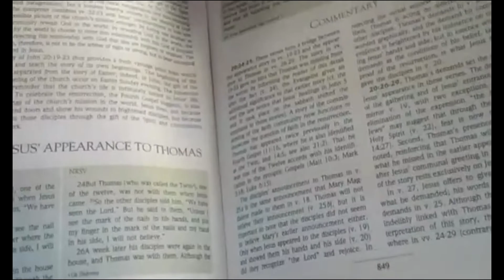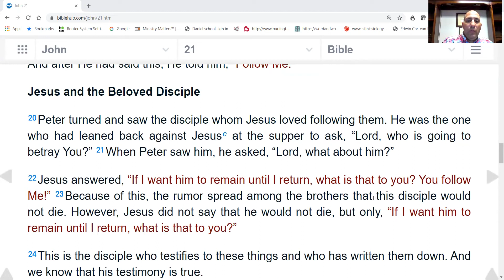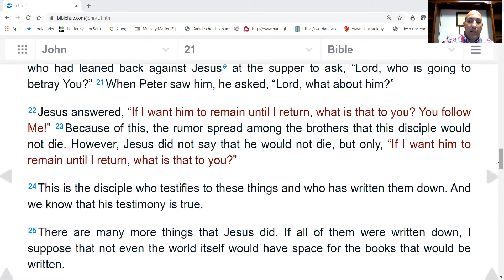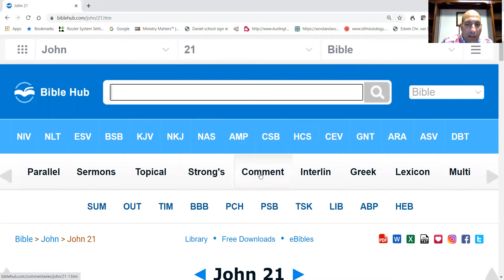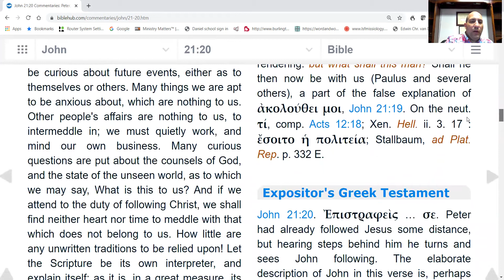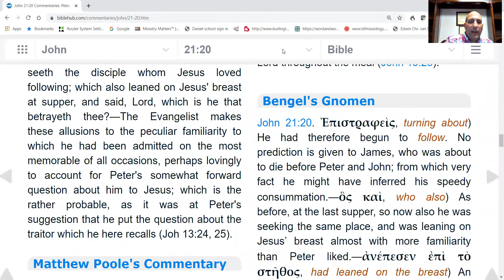Pastor David's Online Bible Study | Week 6 | Commentaries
Pastor David shares how commentaries can help us go deeper in understanding the Bible.